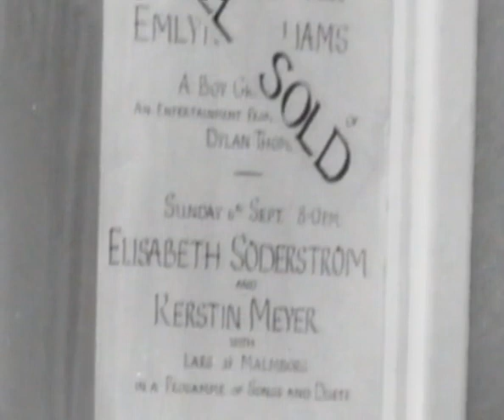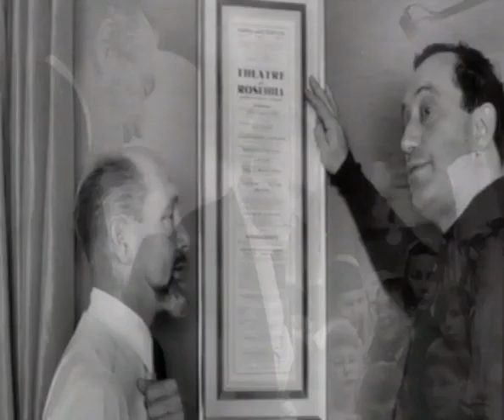Miki Sekers Border Greats 2004 Our Friends From Hungary